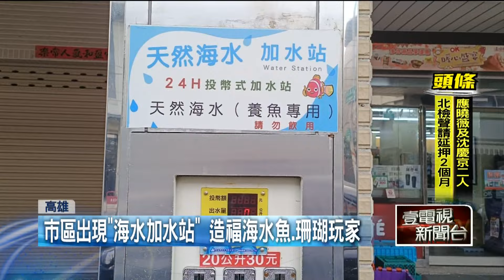高雄市區出現「海水加水站」！ 海水魚、珊瑚玩家直呼方便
到自助加水站買水是高雄特有的街景，不管是什麼樣的水都可以在加水站買到，甚至在高雄的仁武區還出現了可以買到「海水」的加水站。原來，該加水站的老闆原本是經營水族館，當時店內就設有海水加水站，後來因疫情影響而關店，但不少養魚的顧客仍希望能保留這樣的設置，因此老闆決定將加水站移到自家住宅，方便養魚的民眾能隨時有海水可以使用。